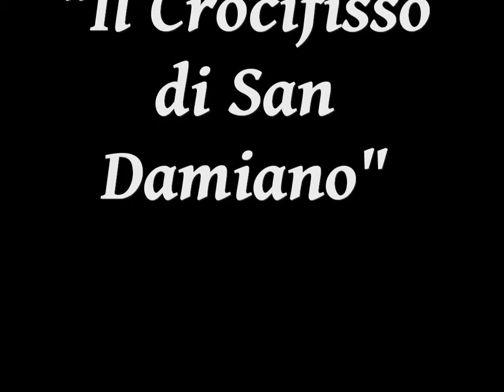Crocifisso San Damiano Zaven